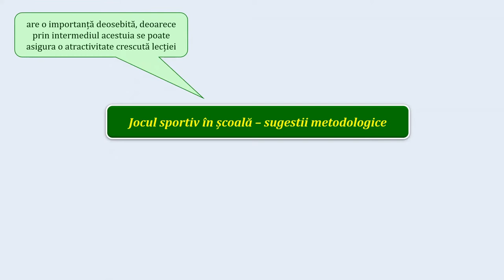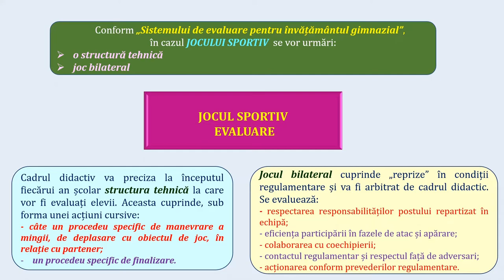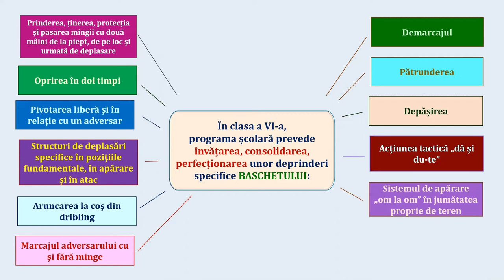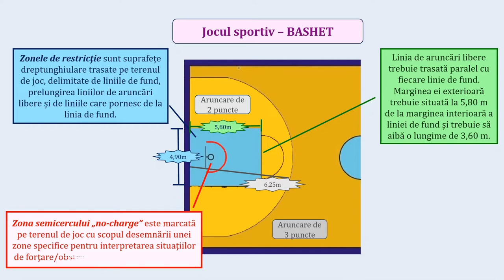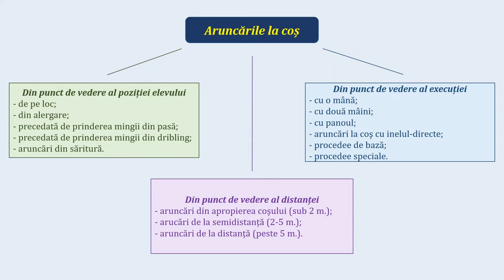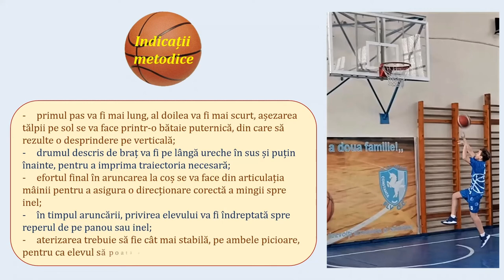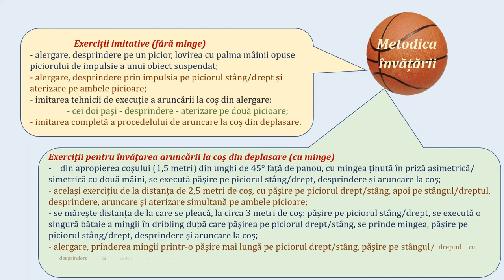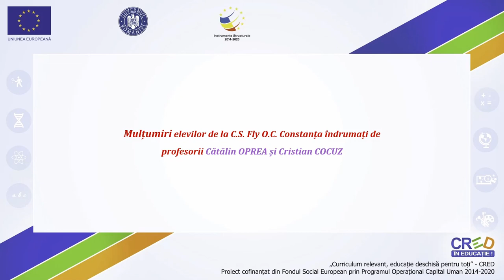Să învățăm aruncarea la coș din deplasare - baschet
- prevederile programei școlare privind ”Elementele de conținut” la baschet - clasa a VI-a;
- aruncarea la coș:
generalități;
clasificare;
- aruncarea la coș din deplasare (dribling/alergare):
generalități;
mecanismul tehnic;
indicații metodice;
metodica învățării;
greșeli frecvente;
material filmat -    aruncarea la coș din alergare
aruncarea la coș din dribing